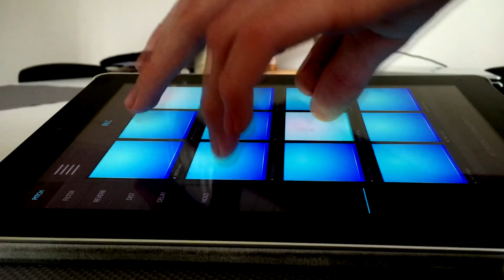Drum Pads 24 | Super Saw Beats | Black Bird Performance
This is fottage from an application called Drum Pads 24.

- Black Bird